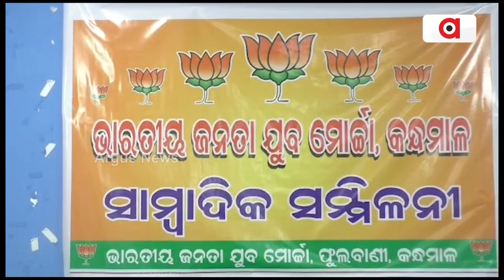BJP Yuva Morcha Demands Railway Link To Kandhamal